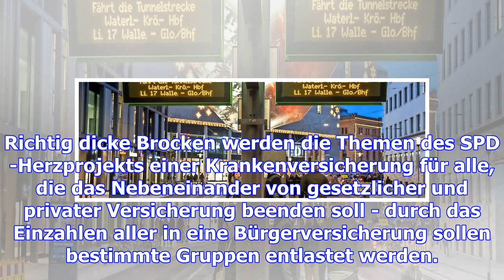Groko-gespräche – die spd bleibt eine verunsicherte partei – haz – hannoversche allgemeine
Berlin. Der Auftritt am Ende darf nicht fehlen, mit weißen Hemden und roten Halstüchern stehen die „...